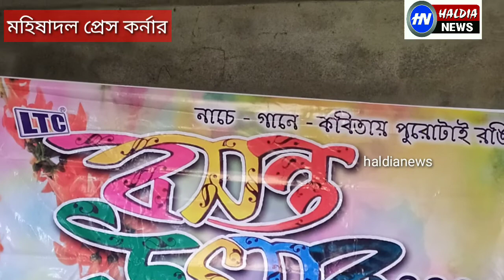মহিষাদল প্রেস কর্নার বসন্ত উৎসব বিশেষ আকর্ষণ কি? || HALDIA NEWS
মহিষাদল প্রেস কর্নার বসন্ত উৎসব বিশেষ আকর্ষণ কি??